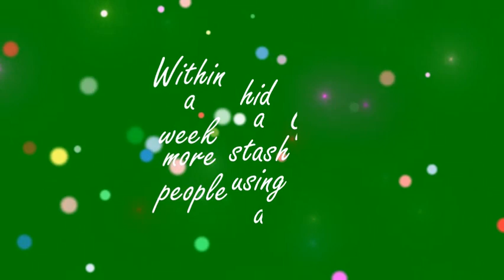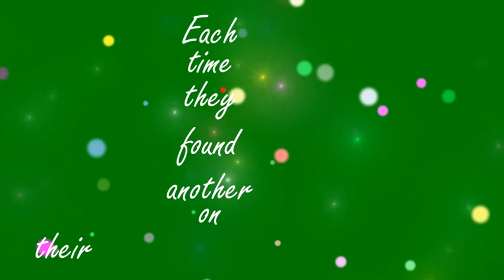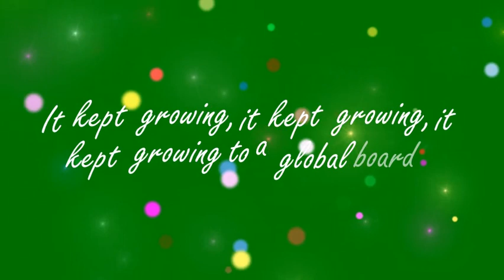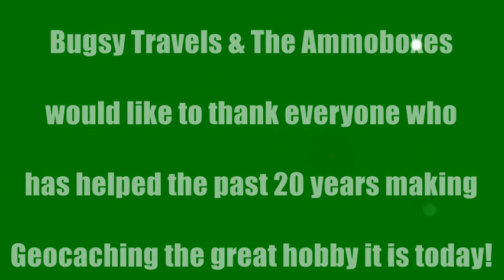Bugsy Travels & The Ammoboxes - GC20 (Lyric video)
Today the HQ20 event was to be held in Seattle to celebrate 20 years of Geocaching. Bugsy Travels & The Ammoboxes were scheduled to perform alongside their American friend Steve Weeks aka The Travel Bugs. Due to the COVID pandemic the entire event has been postponed to 2021.
Bugsy Travels reworked the White Stripes' "Seven Nation Army" both musically and lyrically into a "GC20" birthday song: a celebration of 20 years of Geocaching and a hommage to the pioneers who helped make this game a worldwide popular hobby. We hope to see you all in Seattle in 2021 to give this great hobby the rocking party it truly deserves!